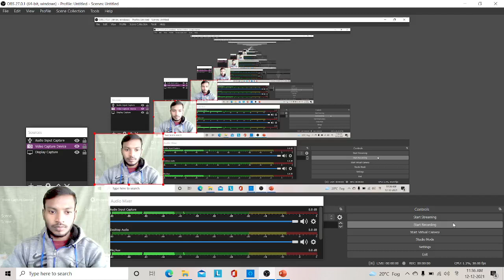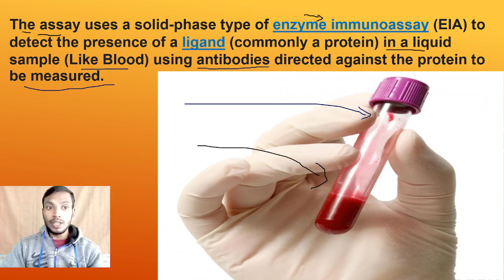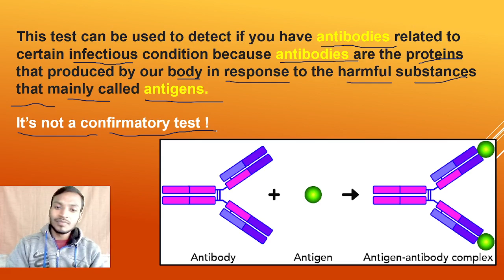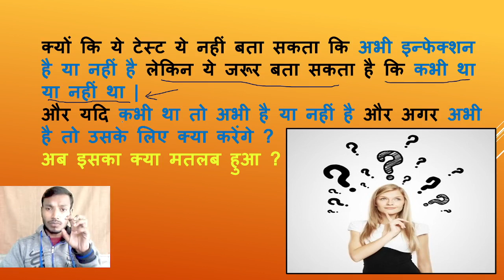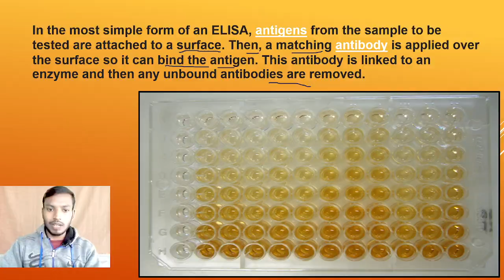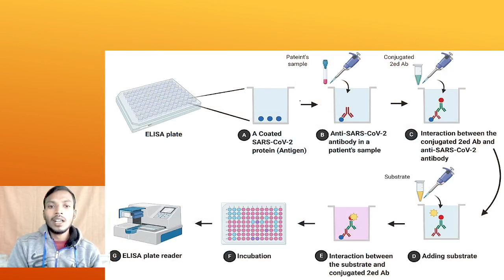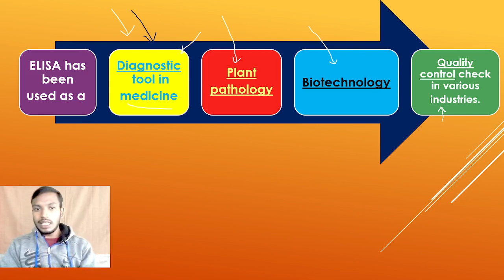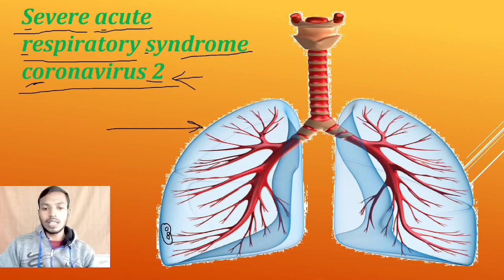ELISA test 💉🔬 in detail by Shubhendra Sir for UPBOARD_CBSE_NEET_MEDICAL_ICSE biology with shubhendra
मैंने यहां पे पूरी कोशिश की है आपको समझाने की कि एलिसा टेस्ट क्या होता है और ये कैसे किया जाता है यदि आपको कुछ भी समझ नही आता है तो प्लीज़ हमें कॉमेंट में ज़रूर बताएं कि।
I try my best for ELISA test if you want to attend my class you know everything about the ELISA test that performing for the different ways in those days
ELISA stands for enzyme-linked immunoassay. It is a commonly used laboratory test to detect antibodies in the blood. An antibody is a protein produced by the body's immune system when it detects harmful substances, called antigens.